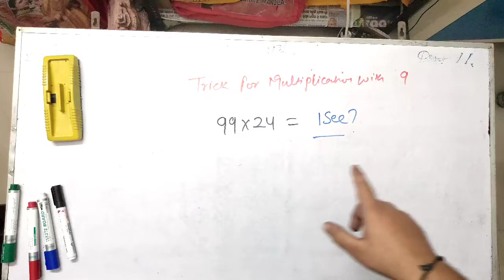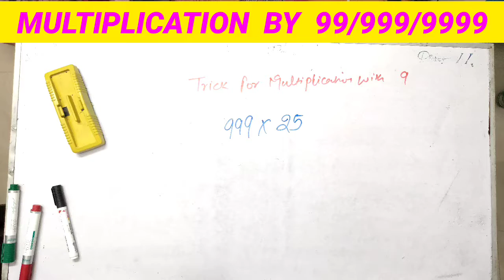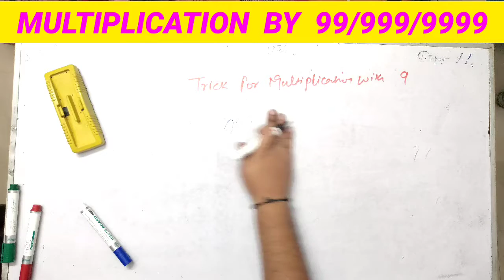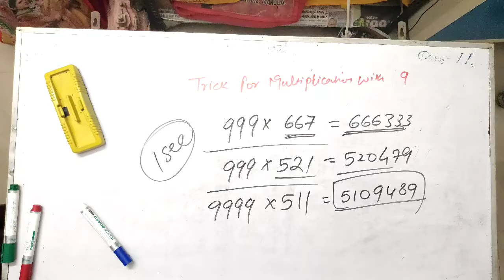MATHS TRICKS // How to Multiply any number with 99 // 999 //9999 // Boost your calculation // Hindi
Welcome students

Today we are here with an awesome maths trick , now you can find square of any number easily with in few seconds.

This maths trick works with any number multiplying with 99 , 999 , 9999 , 999999 . This trick help to boost your calculation and helps to solve you problems much eaiser .